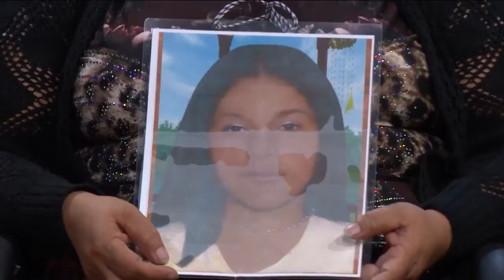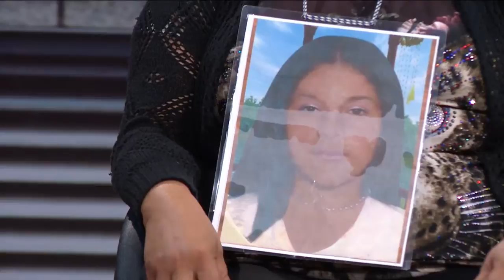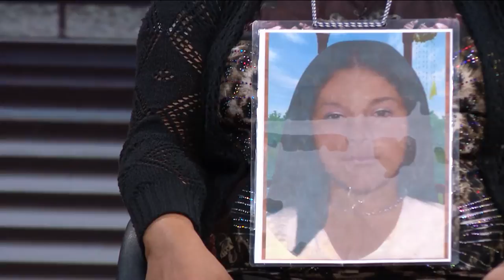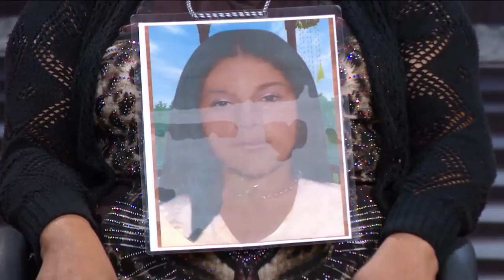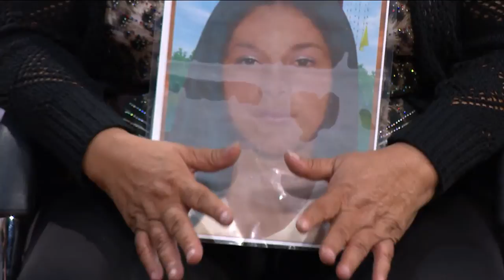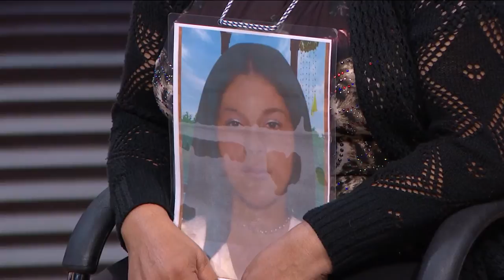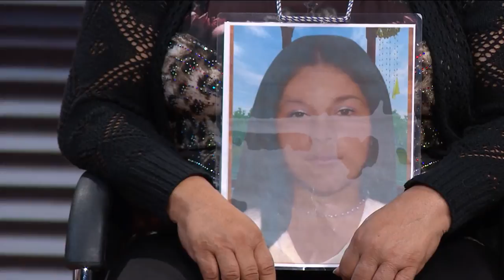Especiales La Escombrera [Periodístico] Telemedellín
Análisis de La Escombrera junto a Margarita Restrepo y Arnulfo Serna, asesor juríco de la Alcaldía de Medellín.